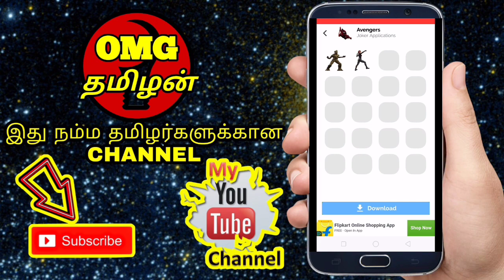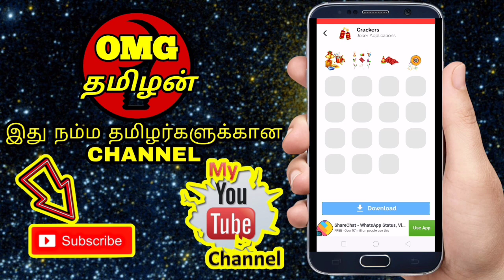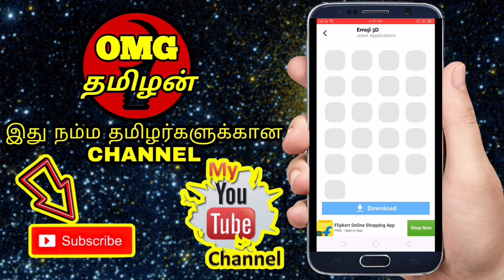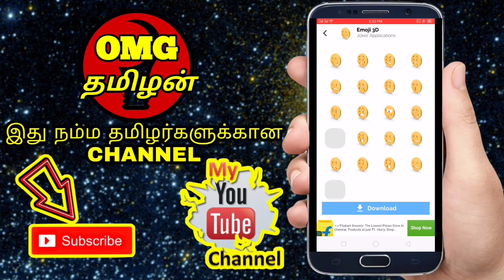Send Unlimited Stickers In Whatsapp For Your Friends @ OMG TAMILAN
Whatsapp stickers